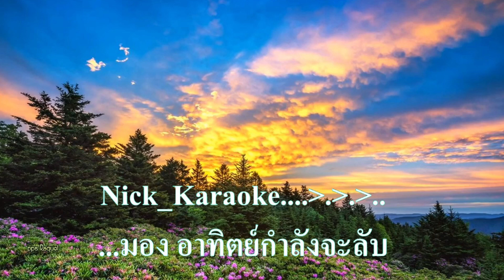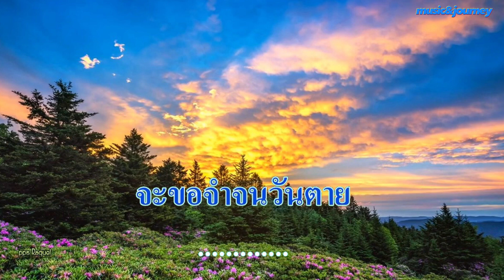♬อย่าลืมฉัน วงชาตรี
ศิลปิน: วงชาตรี